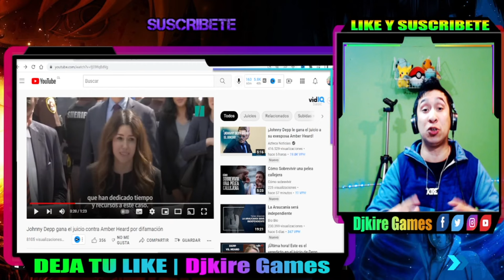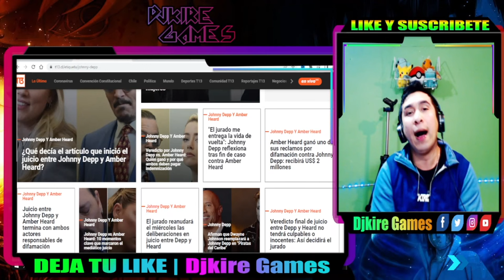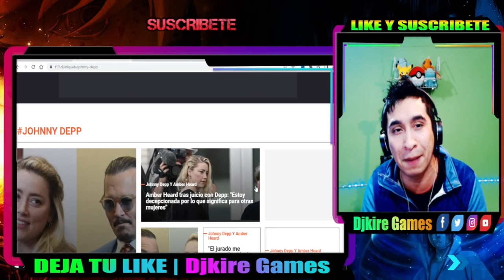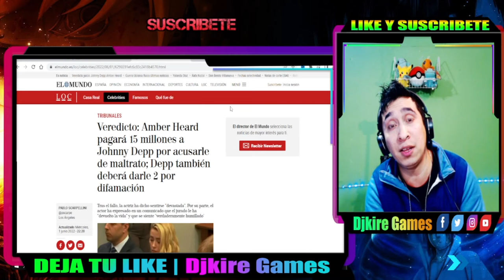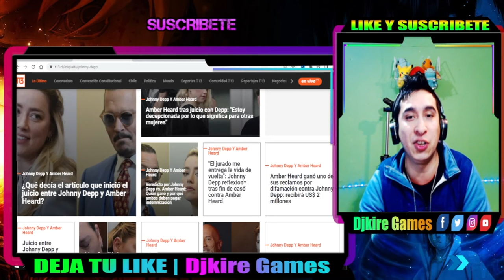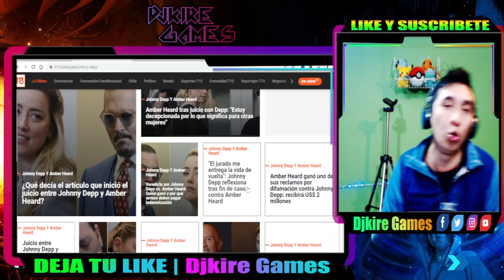johnny depp: Amber NO LO PUEDE CREER!! pierde y declara contra Johnny. JUSTICIA? 😱 | DJKIRE GAMES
😍 Haz Click. Es Gratis y me servira para mejorar 😎:
💥DONACIONES PARA MANTENIMIENTO Y MEJORA DE ESTE BELLO CANAL:
DIFERENTES FORMAS DE DONACIONES:

«««««««««««««««««««««««««««««­­­««­­­«­­­««­­­«­­­««-­­­o-»»»»»»»»»»»»»»»»»»»»»»»»»»»»»»»»»»»»»
«««««««««««««««««««««««««««««­­­««­­­«­­­««­­­«­­­««-­­­o-»»»»»»»»»»»»»»»»»»»»»»»»»»»»»»»»»»»»»
«««««««««««««««««««««««««««««­­­««­­­«­­­««­­­«­­­««­­­-o-»»»»»»»»»»»»»»»»»»»»»»»»»»»»»»»»»»»»»

En virtud del Artículo 107 de la Ley de Derechos de Autor de 1976, se permite el "uso legítimo" para fines tales como la crítica, los comentarios, los reportajes de noticias, la enseñanza, las becas y la investigación. El uso legítimo es un uso permitido por la ley de derechos de autor que de otra manera podría estar infringiendo. El uso sin fines de lucro, educativo o personal inclina la balanza a favor del uso justo. pierde juicio

«««««««««««««««««««««««««««««­­­««­­­«­­­««­­­«­­­««-­­­o-»»»»»»»»»»»»»»»»»»»»»»»»»»»»»»»»»»»»»
solo pasa en / esto es: